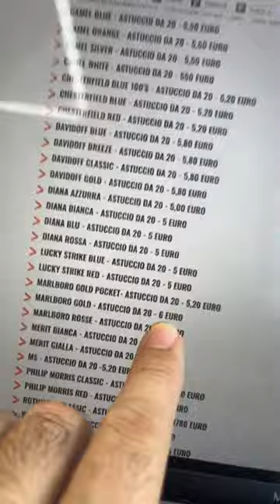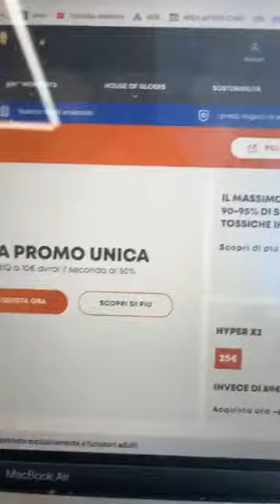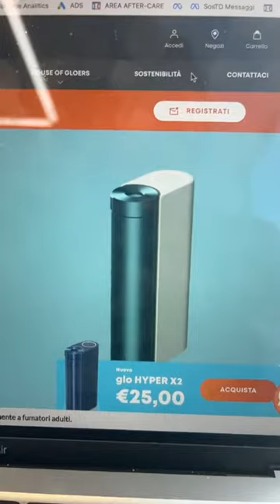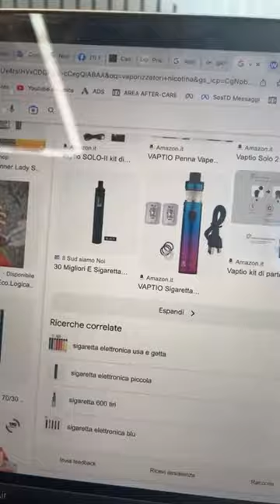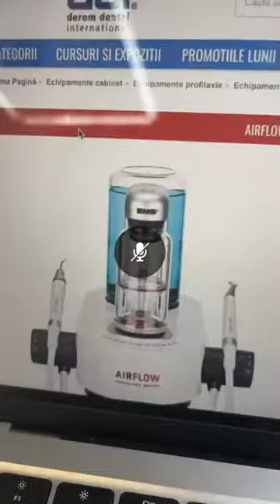DENTI FISSI su impianti si può fumare?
DENTI FISSI su impianti si può fumare? Sei un fumatore? Viaggia GRATIS A CHISINAU: ecco come, scoprilo nel video! Sei hai le arcate sporche di catrame e tartaro, prenota ora il Check per ripulirle e verificache che non si siano creati problemi agli impianti, prenota a Bergamo ora qua fai attenzione perché il fumo macchia le protesi dentali su impianti dentali quindi è sempre meglio andare a rimuovere il vizio del fumo sia che tu hai denti fissi su impianti oppure i tuoi denti il catrame si attacca ai denti artificiali come quelli naturali.  🔥 Scopri i Prezzi più Bassi d’Europa per mettere i Denti Fissi su Impianti